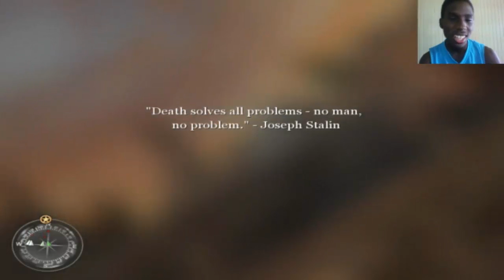Call Of Duty 2 (PC) Walkthrough Part 7 With Commentary